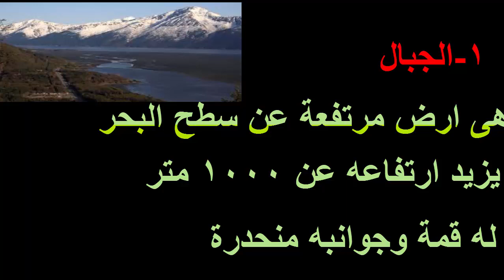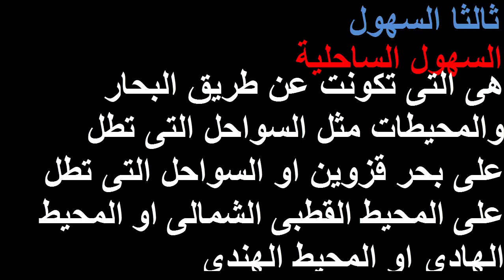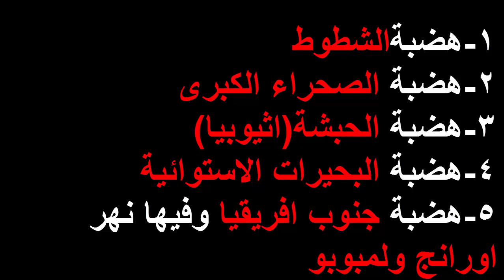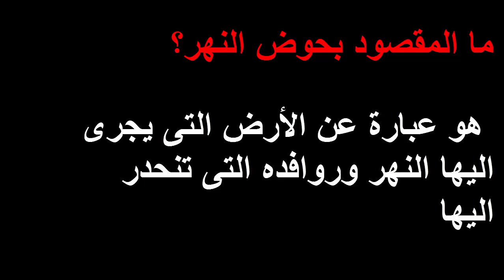تضاريس العالم الجزء الأول-دراسات-للصف الثالث الاعدادى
مهرجان التضاريس -
تضاريس قارات العالم
دراسات اجتماعية إعدادية - جغرافيا - تضاريس العالم
دراسات للصف الثالث الاعدادى - جغرافيا العالم - التضاريس
الدرس الثانى "تضاريس العالم ," الجزء الاول( اسيا افريقي ...
تضاريس العالم
شرح مميز عن تضاريس العالم بالخريطة والصور